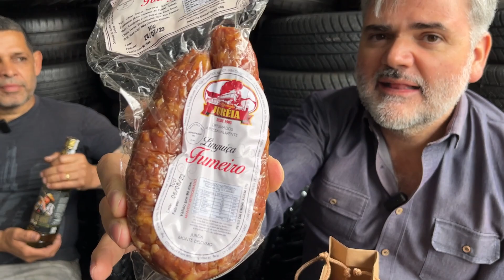OLHA SÓ O QUE ELE FAZ COM PNEUS VELHOS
Oi pessoal!

Aqui é o Amigão Ailton Moraes, e nesse vídeo eu mostro pra vocês a arte em pneus do meu amigo Rodolfo, que além de muito bonita, também contribui bastante com o meio ambiente.

Assista o vídeo até o final para entender como um pneu velho pode se tornar um pavão, galinha d'angola, flamingos e até mesmo sofás!

Vem comigo!